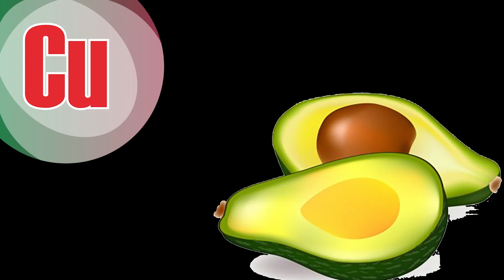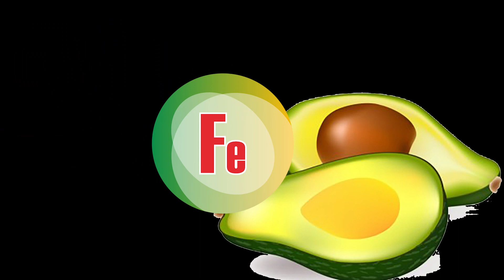Avocados - The Super Fruit You Must Include in Your Diet